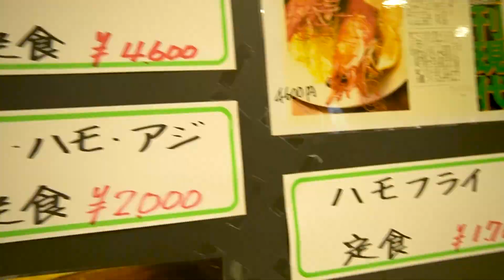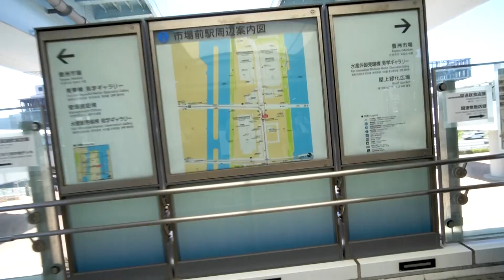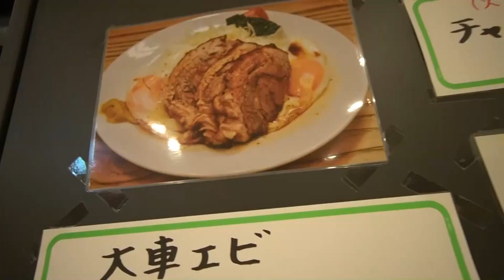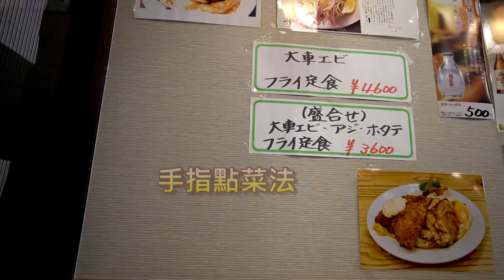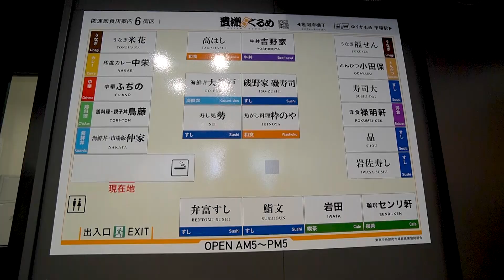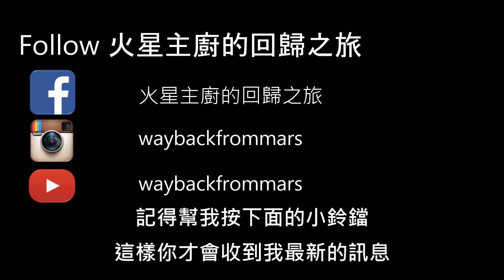2019 06 東京吃吃之旅 Day 5 之1 ｜東京自由行｜超巨大炸蝦｜豊洲市場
東京之行
2019 06 東京吃吃Day1之一│羽田到市區東京單軌電車MO│新宿24小時營業拉麵凪
2019 06東京吃吃Day1之二│表參道 超高CP值鮪魚生魚片丼飯│讓你上天堂的美味水果聖代
2019 06東京吃吃Day1之三 │銀座 超道地西班牙餐酒館 │葡萄酒進口商│喝酒買酒好去處
2019 06 東京吃吃之旅Day 2 之一 │六本木 之丘│肉控必吃│吃到飽巴西烤肉餐廳
2019 06 東京吃吃之旅Day 2 之二 │高雅庭園風抹茶甜點│銀座下午茶│SALON GINZA SABOU
2019 06 東京吃吃之旅Day 2之三 │和牛燒肉 大東苑│活美登利迴轉壽司│池袋必吃
2019 06 東京吃吃之旅 Day 2 之四 │只有晚上開的甜點店│池袋│各種少女心噴發
2019 06 東京吃吃之旅 Day 3 之二│新橋海鮮燒烤│烤牡蠣吃到飽│超美味生蠔│巨大新鮮帆立貝
2019 06 東京吃吃之旅 Day 3之三 │ 新橋必吃串燒│以茶入酒銀座必喝高級酒吧
2019 06 東京吃吃之旅 Day 4  之1│我心中第一名的甜點和拉麵｜Ginza Six中村藤吉｜新橋纏
2019 06 東京吃吃之旅 Day 4 之二｜黑毛和牛燒肉吃到飽 ｜土古里 新宿NOWA店
2019 06 東京吃吃之旅 Day 5 之2｜購物的天堂｜好吃好玩有鋼彈｜台場
2019 06 東京吃吃之旅 Day 5之3｜維納斯城堡購物中心｜在歐式街道shopping｜台場青海必逛｜爸爸也不會無聊汽車博物館

餐飲顧問
菜單設計
合作聯絡:

waybackfrommars